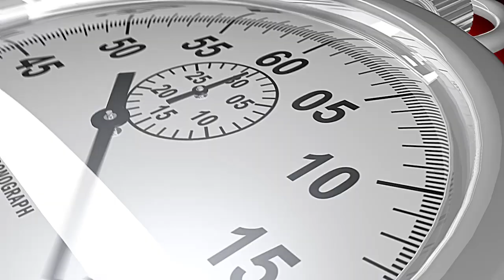"Las ocurrencias de Nasralla" y otras